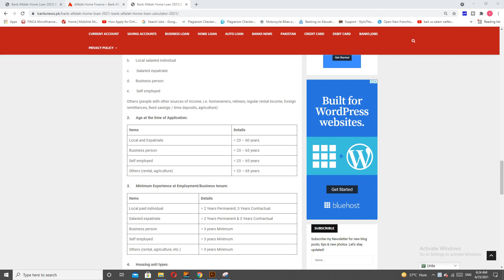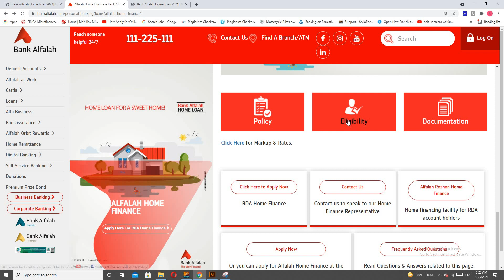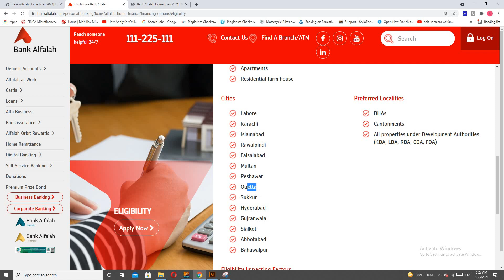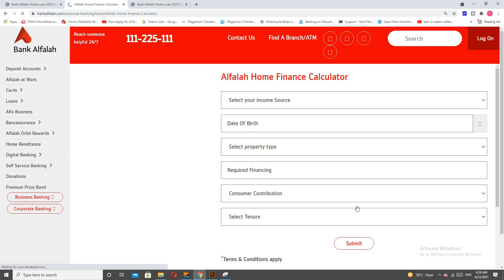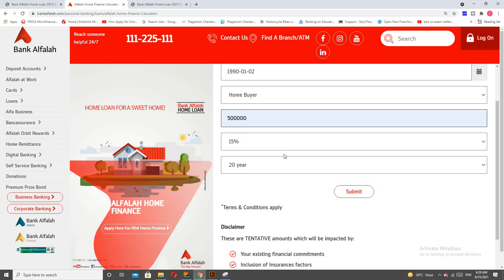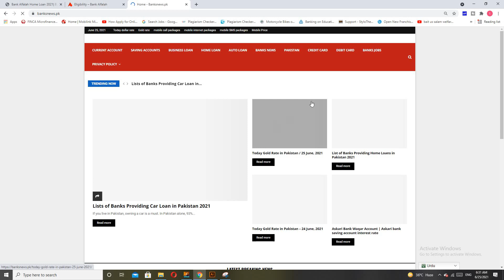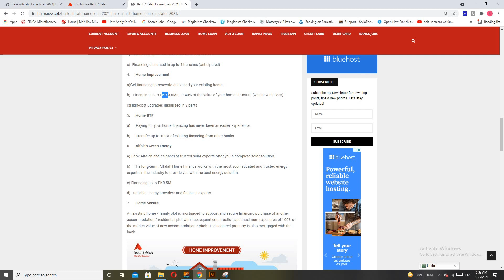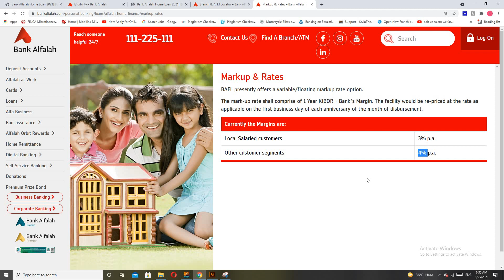Alfalah Home loan 2021 | bank alfalah home loan scheme | How to get loan from Alfalah bank for home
bank alfalah home loan scheme 2021

1.      Build a house on your plot

2.      Buy a piece of land, build your house

3.      Renovate your house

4.      Mortgage the existing house and take advantage of 100% financing to buy a new house / land

5.      Get your loan transferred to Bank Alfalah from any other bank

6.      Make your home green with our solar energy solutions

7.      Buy a full or semi-built house
____   Our Website   __